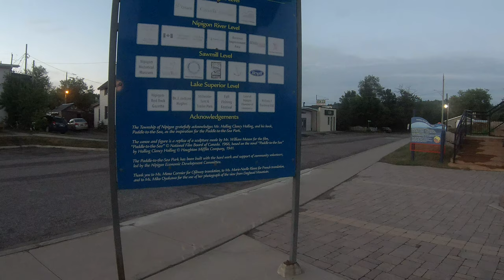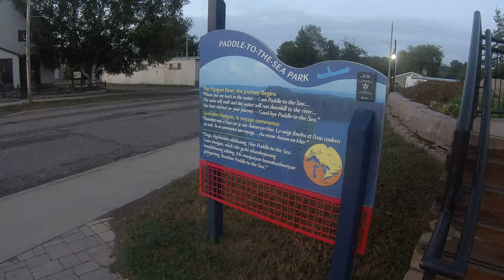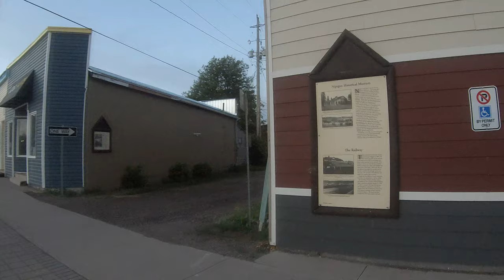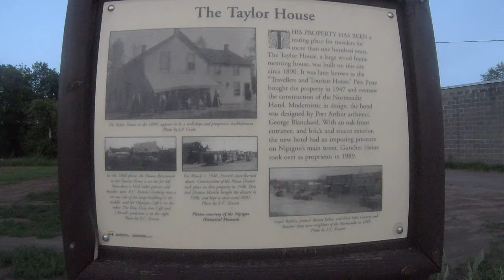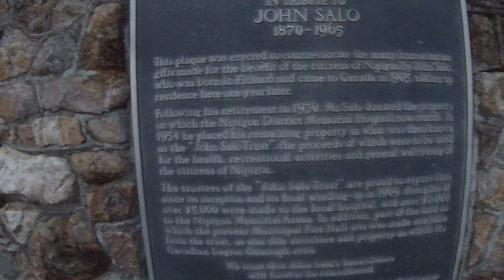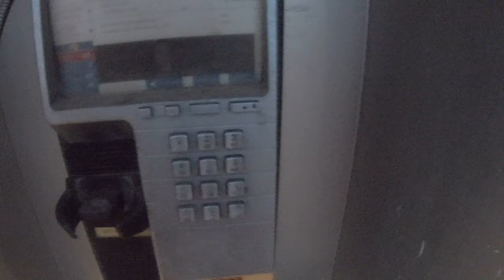Exploring Nipigon Ontario 4K HD